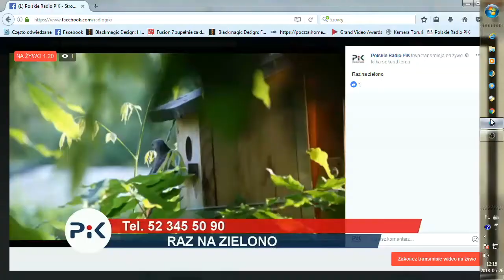Raz na zielono z 26.05.2018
Magazyn działkowców.